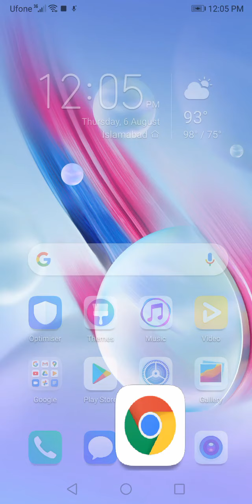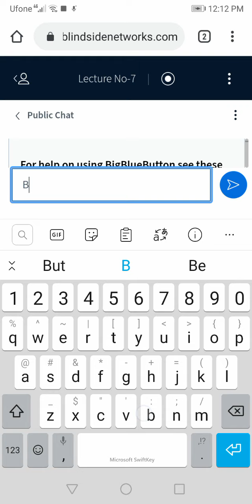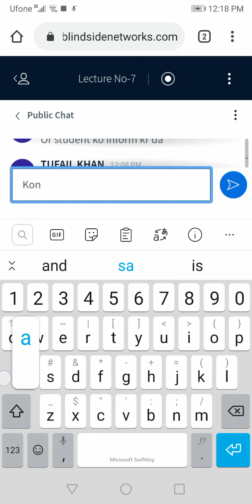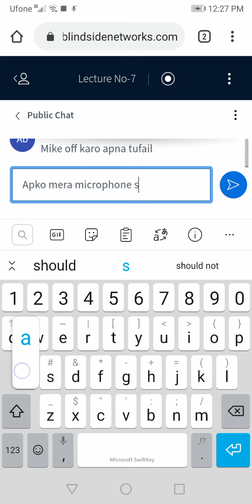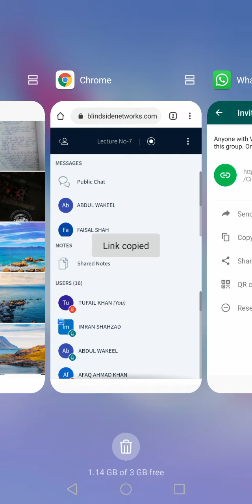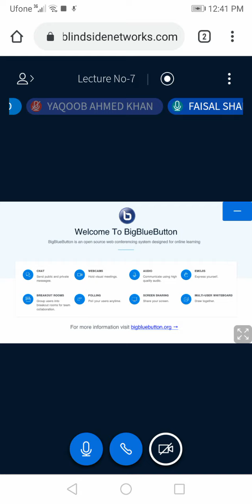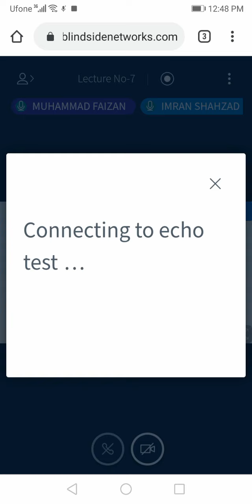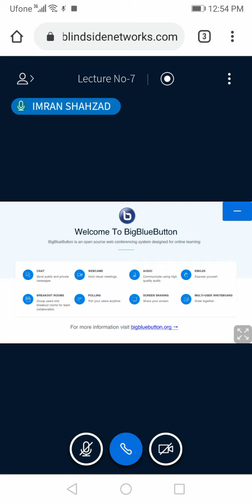TWO Nation Theory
Why Two Nation Theroy is important
Any Questions about Topic then share me in comment box